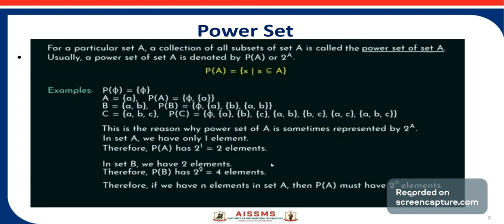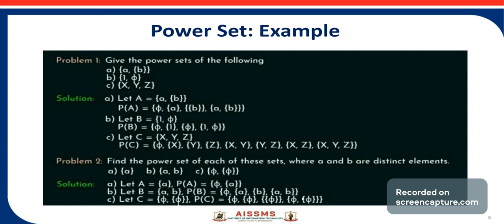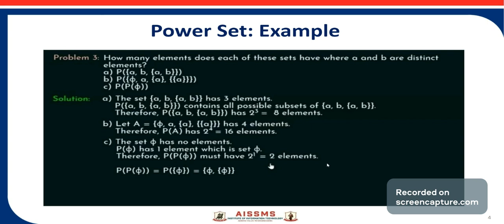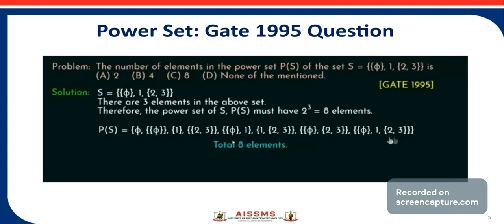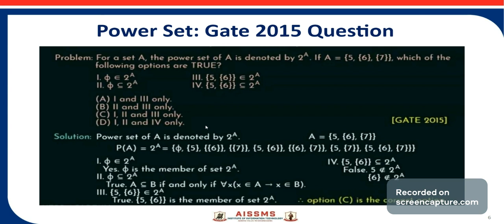Power set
Video by: Ms. Divyarani P. Babar
Subject: Discrete Mathematics
Description: Power set and Solved Examples